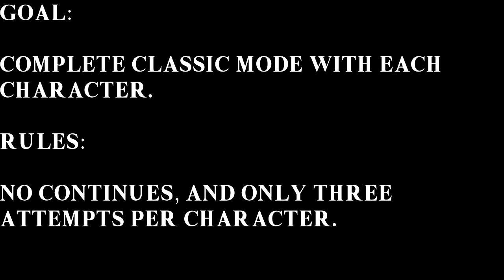Falco SSBU Classic Mode HARDCORE CHALLENGE!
Super Smash Bros. Ultimate  Classic Mode HARDCORE CHALLENGE!

This is somewhat a revival of the first thing I uploaded to YouTube, almost five years ago! The rules back then were 12 attempts per character, very hard difficulty, one stock only, and no continues.

Unfortunately I couldn't keep all these rules. Reasons being one, there are too many characters for 12 attempts each and two, the difficulty can only start at 5.0 intensity.

So, the new rules are as follows:
Three attempts per character.
No continues.

Real hardcore, I know. These attempts will be my first at each characters classic mode, so there is also a "blind" factor involved.

I opted out of the captions and sound effects. Leave your captions in the comments below!